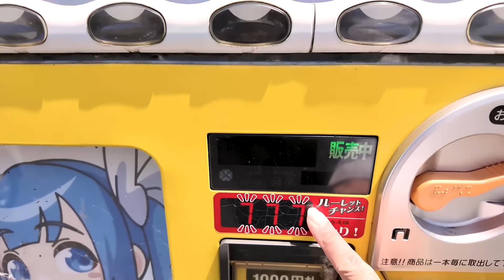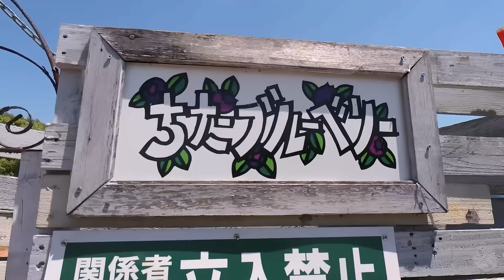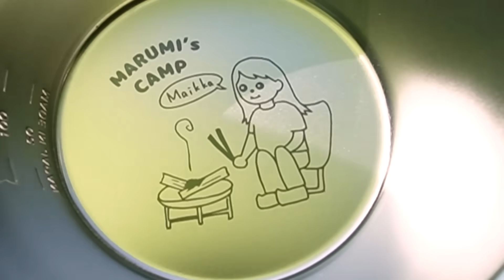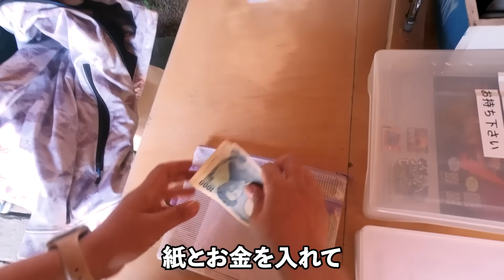【徒歩ソロキャンプ】ぼっちキャンプで飯盒キャンプ飯【雷鳥飯盒•ちたブルーベリーキャンプ場】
雷鳥飯盒をついに使ってみました！これ、ほんとみんな使った方がいいと思いました(*´з`)

【使用したキャンプ道具】
焚火シート：
折りたたみマット：
リュック：
バーナー：
雷鳥飯盒：

【まるみのメンバーシップ】
メンバー限定ライブや動画を配信します！参加はこちらから↓

【まるみってどんな人？】
アウトドアが好きな、ただの丸い30代女です…

【まるみのキャンプ歴】
小学生のころは毎年1回ファミリーキャンプ！
大人になってからグループキャンプを3回経験！
ソロキャンプは動画の回数(*´ω｀*)

アカウント名：@marumi3marui

【まるみのVoicy】
音声配信始めました(*´ω｀*)

こちらで記事を書かせてもらってます(*´∀｀*)

〒 451-0045
愛知県名古屋市西区名駅二丁目34番17号
セントラル名古屋1101号
まるみ宛
※まるみのキャンプ宛だと受け取りできないので「まるみ宛」でお願いします。

wishリスト

※副業や宣伝や卑猥なコメントは削除しますのでご了承ください。